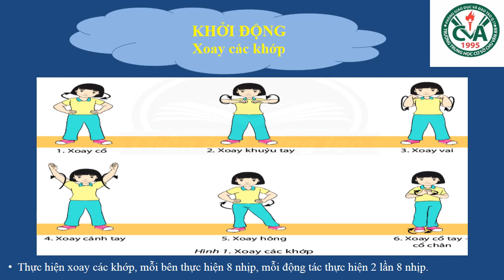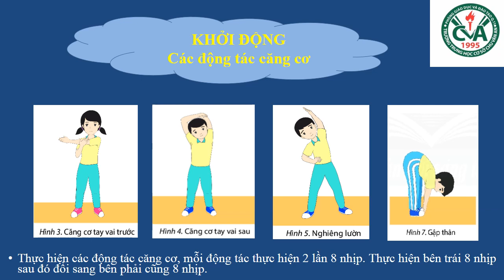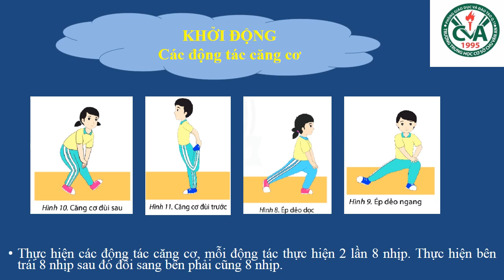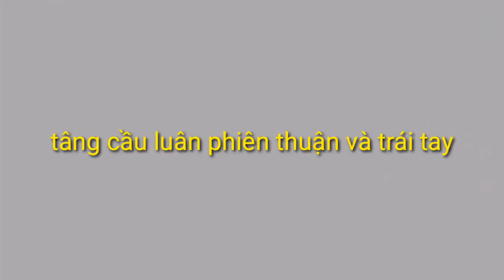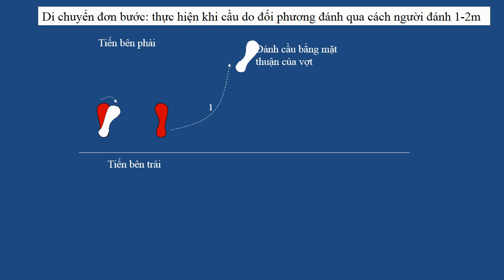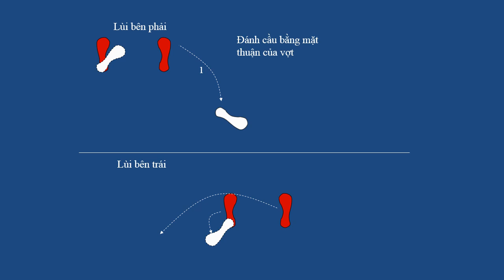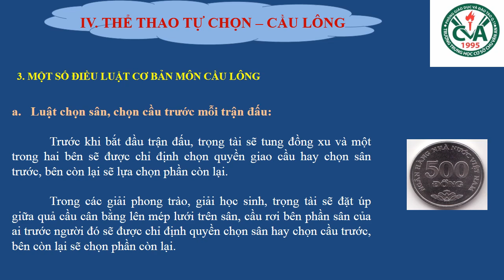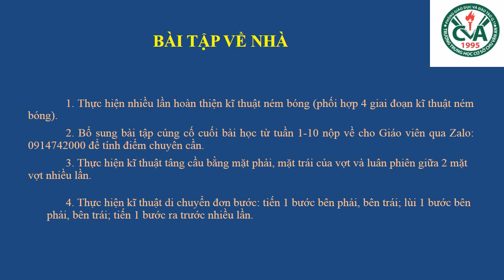THỂ DỤC 6 (Tuần 11 / HK1) - Tiết 21+22: NÉM BÓNG (Tiếp theo) - CẦU LÔNG (Thể dục tự chọn)